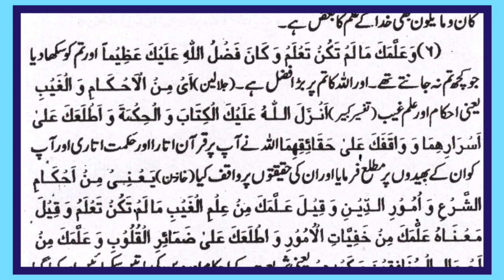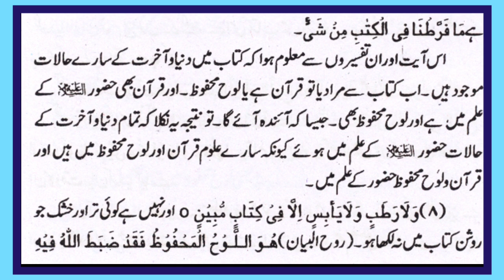Dars e Jaa Al Haq (Part-16) llm e Ghaib e Nabi Ka Saboot Quran e Paak Ki Raushni Me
Audio/Video Book : Dars e Jaa Al Haq Part 16
 Topic :Ilm e Ghaib Ka Bayan
Ilm e Ghaib Ka Saboot Quran e Paak Ki Raushni Me

Mudarris : Khalifa e Huzoor TajushShariah Hazrat Allama Mufti Maqsood Akhtarul Qadri Sahib Qibla .
Musannif e Kitaab : Sahib e Tafseer e Naeemi Hazrat Allama Mufti Ahmed Yaar Khan Sahib Naeemi Rehmatullah Alaih

Sunni Deeni Nashisht
Live Dars e Jaa Al Haq
Har SANICHAR RAAT Baad Namaz e Isha
Har Sanichar Baad Namaz e Isha Sunni Deeni Nashist Aur Deegar Mehfilo  Ki Live Link Haasil Karne Ke Liye Neeche Diye Gae Number Par Apna Naam Whatspp Ke Zariye Bhejein. Aap Ko Prog Ke Aaghaz Par Live Link Send Kardi Jaegai